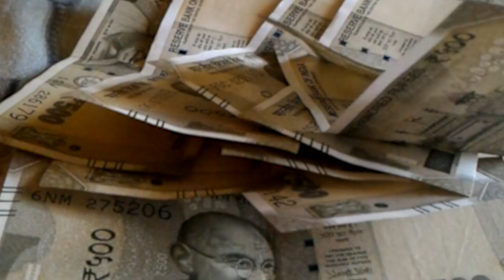भागलपुर में हुआ बड़ा कांड चारो तरफ मची अफरा तफरी